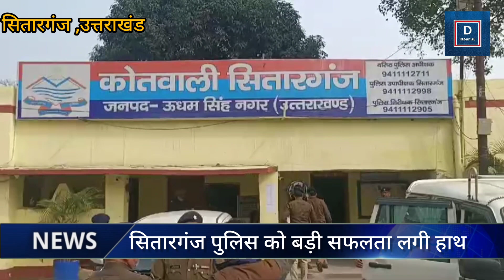SITARGANJ : शिकंजे में आए दो गैंगस्टर अब पुलिस करेगी इलाज | UTTRAKHAND | UDHAMSINGH NAGAR POLICE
लोकसभा चुनाव नजदीक आ चुके हैं प्रशासन शांतिपूर्ण  चुनाव कराने के लिए पूरी तरह तैयार दिख रहा है।सितारगंज पुलिस को बड़ी सफलता हाथ लगी है पुलिस ने एक गैंगस्टर सहित दो लोगों को गिरफ्तार किया है।फरार चल रहा गैंगस्टर जगदीश उर्फ जग्गू थाना बहेड़ी दूसरा लवप्रीत उर्फ लंबू हल्दुआ थाना सितारगंज को गिरफ्तार किया है। वही एसपी सिटी मनोज कत्याल ने प्रेस वार्ता कर जानकारी दी है उन्होंने कहा है उच्च अधिकारियों के निर्देश पर लोकसभा चुनाव के मध्य नजर वारंटियों अपराधियों की गिरफ्तारी के लिए अभियान चल रहा है उन्होंने गैंगस्टर सहित दो की गिरफ्तारी का श्रेय पुलिस क्षेत्राधिकारी प्रभारी निरीक्षक भूपेंद्र सिंह बृजवाल वरिष्ठ उप निरीक्षक हरविंदर कुमार और सरकड़ा चौकी इंचार्ज को दिया है।